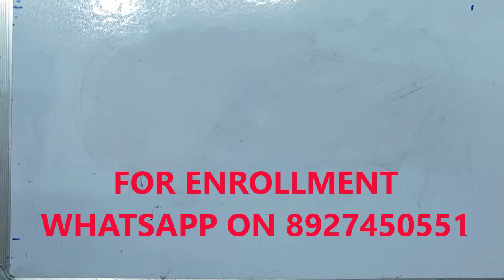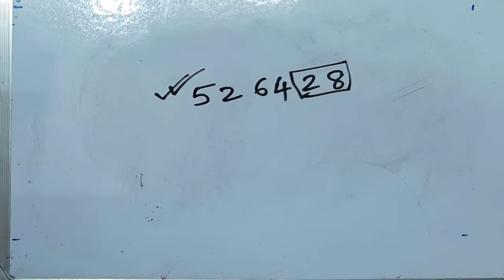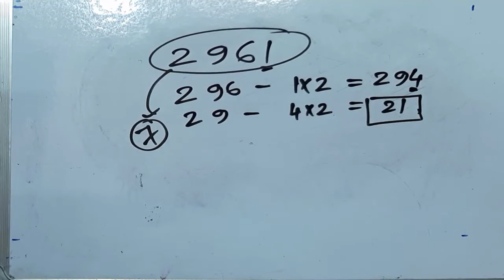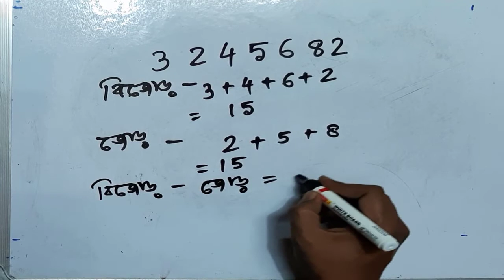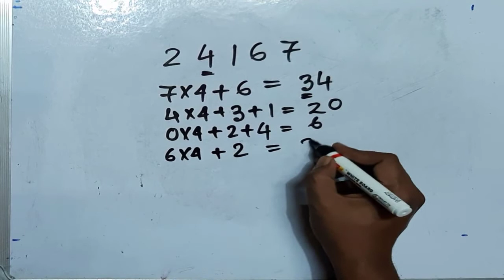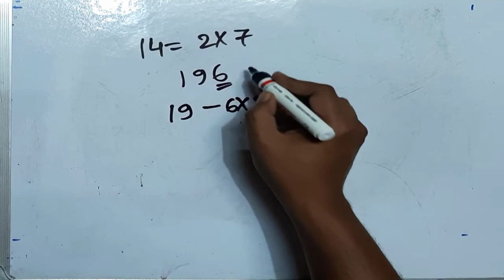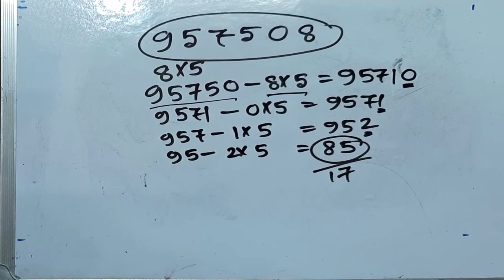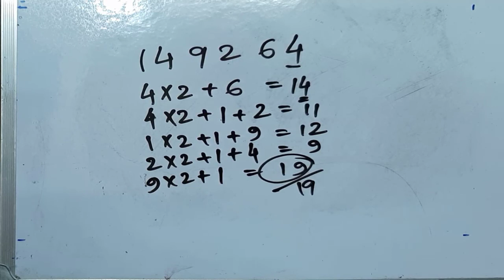math for primary tet| primary tet preparation|divisibility|Number system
you see any number you can judge its divisibility by any other number. This can be done by without pen paper. For this we have to use some tricks. In this video we discuss those tricks by which we can judge the divisibility.
Form this video we learn about the tricks of divisibility by 2,3,4,5,6,7,8,9,10,11,12,13,14,15,16,17,18,19.
The questions from the concept of divisibility are set for different competitive exam. So this is very important topics.
Math can be learned by practice only. For practice we have a group on WhatsApp and Telegram.